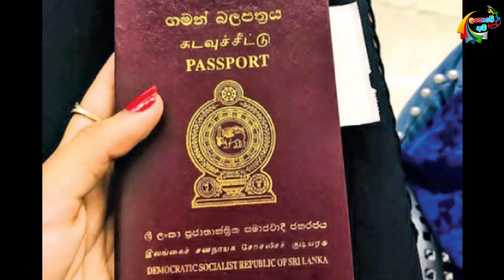රට රැකියාවට ගොස් රුසියාවේ දුක් විදින අපේ කාන්තාවන් rusia the housekeeper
රට රැකියාවට ගොස් රුසියාවේ ගාමන්ට් වල වහලුන් මෙන් සේව්‍ය කරන අපේ අහිංසක කාන්තාවන්.